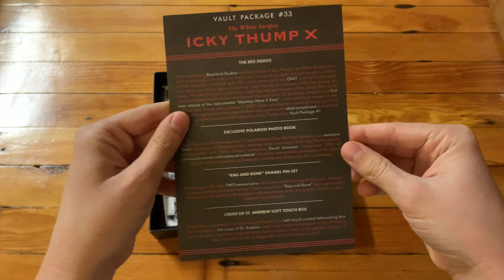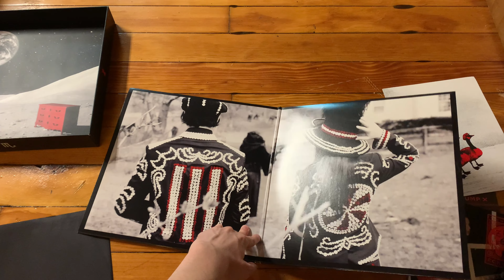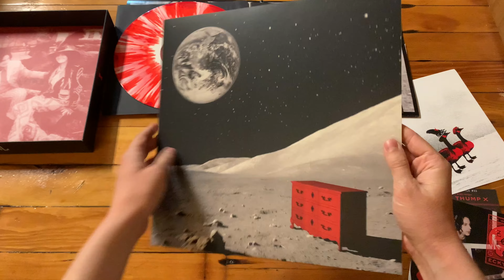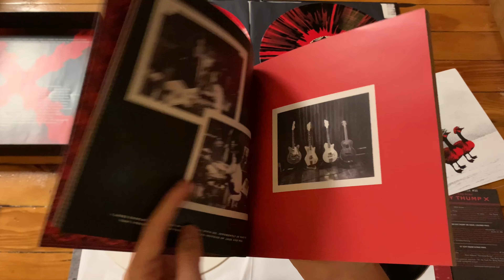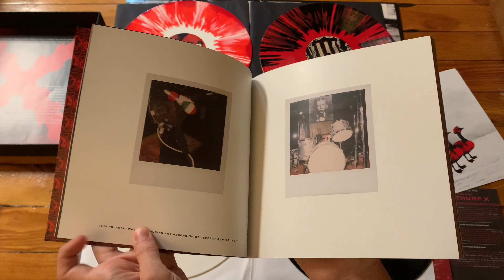The White Stripes – Icky Thump X | Vinyl Unboxing (Third Man Records Vault #33)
Happy birthday Jack White!

An unboxing of The White Stripes – Icky Thump X for the Third Man Records Vault. ㅤ
ㅤ